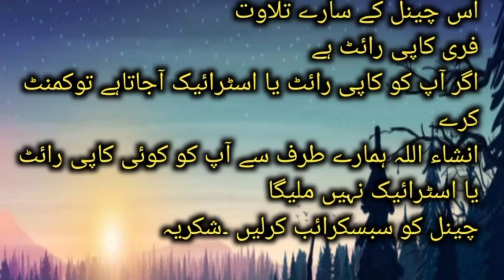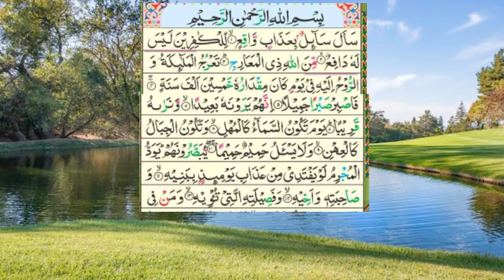free copyright talawat|| Surah Al-Ma'arij ki tilawat| سورۃ المعارج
is video mein free copyright talawat e Quran hia